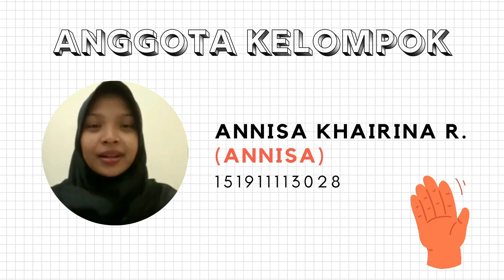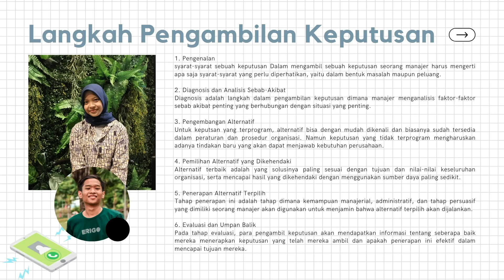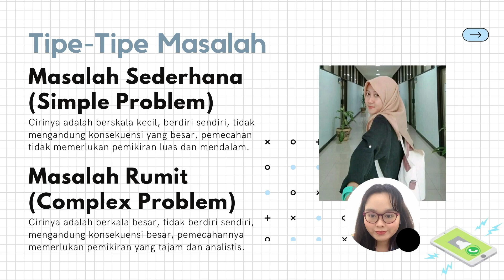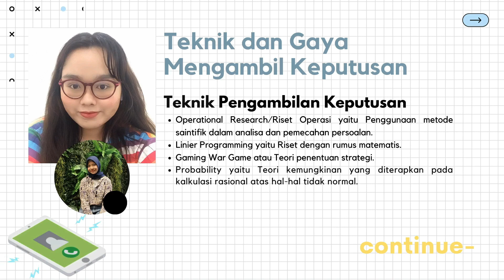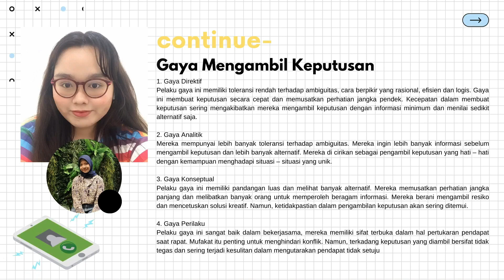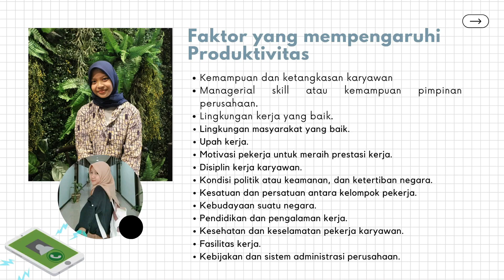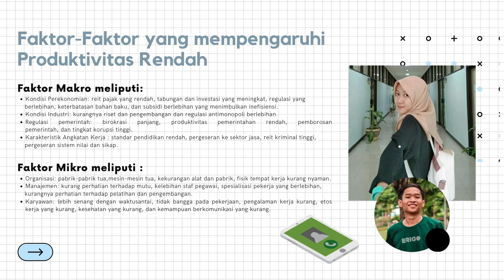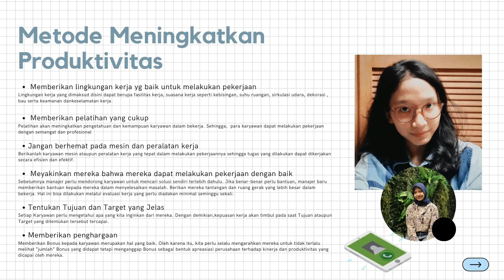Manajemen Supervisi | HOW TO BECOME AN EXPERT SUPERVISOR? | Kelompok 5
Dalam video ini kami akan menjelaskan tentang bagaimana menjadi seorang Supervisi yang mahir atau profesional. Dan untuk kalian yang ingin membuka bisnis dan masih bingung tentang cara mengorganisir bisnis kalian, lebih baik tonton videonya sampai habis karena dengan 10 menit yang kamu gunakan buat nonton video kami, akan buat kamu langsung mengetahui step yang harus kamu lakukan untuk memulai bisnis kecilmu.

Jadi disini kita membahas BAB 4 yaitu tentang Pengambilan Keputusan dan Pemecahan Masalah, nah dalam BAB 4 ini akan ada banyak hal yang dapat dipelajari seperti langkah pengambilan keputusan, tipe-tipe masalah, tipe-tipe keputusan, teknik pengambilan keputusan dan gaya pengambilan keputusan. Nah selain BAB 4 kita juga membahas BAB 5 tentang Produktivitas Kerja, dalam bab ini akan ada penjelasan tentang definisi produktivitas, unsur dalam penilaian produktivitas kerja, kriterian penilaian produktivitas kerja, sasaran strategis, faktor yang mempengaruhi produktivitas kerja, dan metode meningkatkan produktivitas.

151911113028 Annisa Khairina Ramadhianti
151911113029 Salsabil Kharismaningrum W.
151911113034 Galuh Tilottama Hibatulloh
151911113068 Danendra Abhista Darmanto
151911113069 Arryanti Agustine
D3 Manajemen Perhotelan
Fakultas Vokasi
Universitas Airlangga
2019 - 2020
Manajemen Supervisi
Pemecahan Masalah dan Pengambilan Keputusan ( Making Decision and Solving Problem ) & Produktivitas Kerja ( Work Productivity )